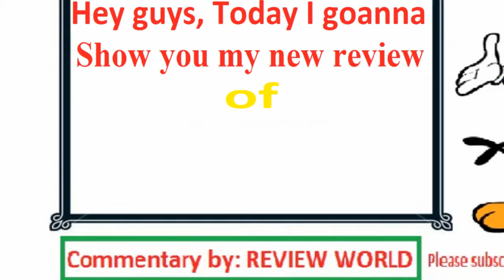Alex Jones McMaster Leaked Trump Russian Meeting Details to Save His Job: REVIEW WORLD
hey guys, here i again created a new review of Alex Jones: McMaster Leaked Trump Russian Meeting Details to Save His Job.
follow me
I DON'T OWNER THIS VIDEO
To watch now same videos